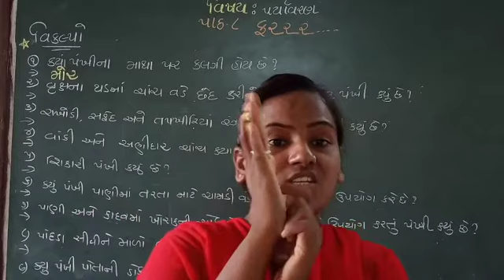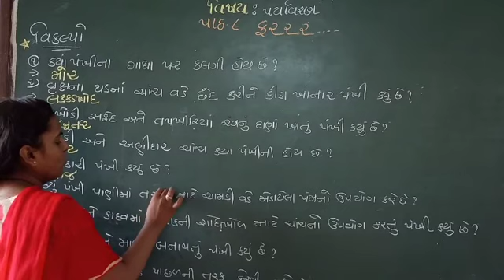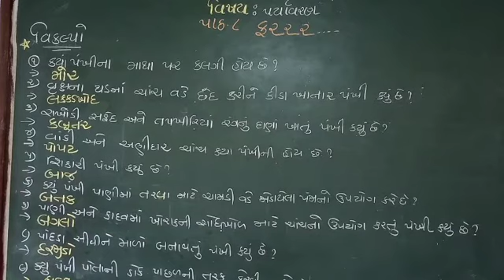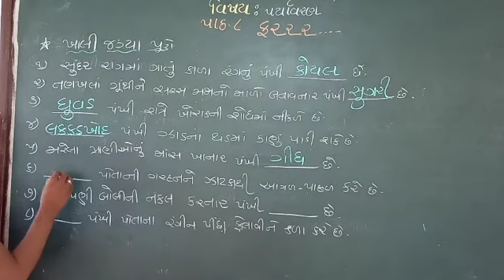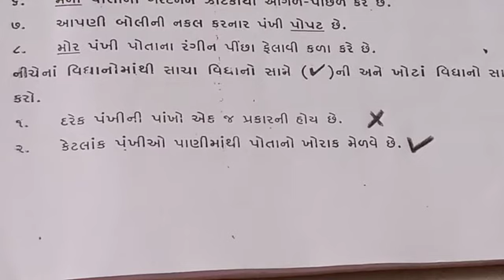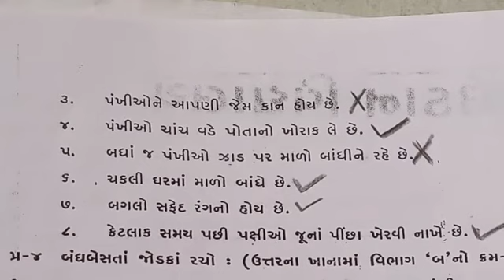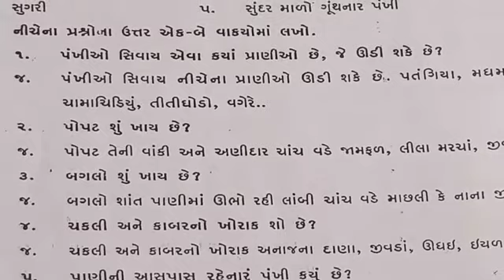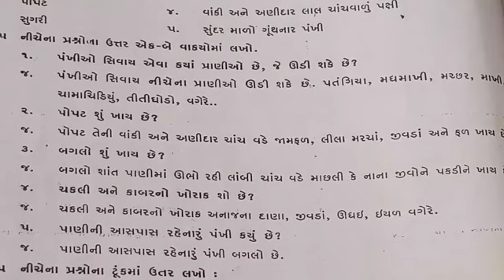std-૩ પર્યાવરણ પાઠ-૮ ફરરર...(ખરા ખોટા ,જોડકા પ્રશ્નોના જવાબ)